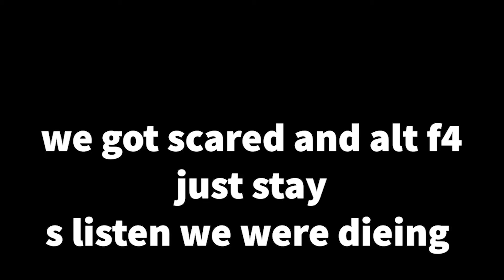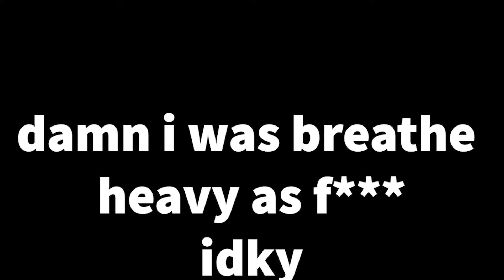pacify fUnNy mOmEeNtS